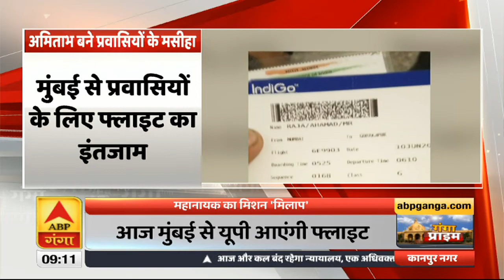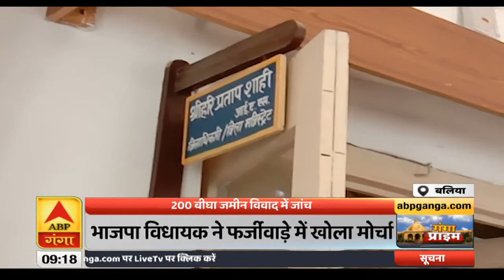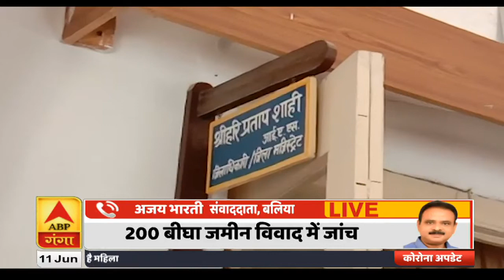Ganga Prime: Varanasi के विकास कार्यों की समीक्षा कर सकते हैं PM | ABP Ganga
Ganga Prime: Varanasi के विकास कार्यों की समीक्षा कर सकते हैं PM |